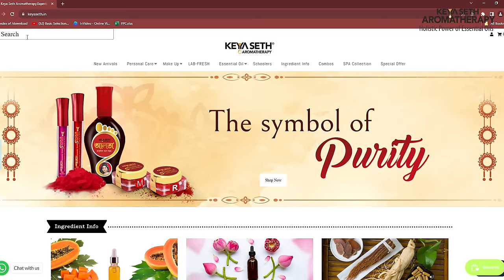Orange ১000 গুন ভালো | Discovering Orange Skincare range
Dive into our comprehensive range of rejuvenating products crafted to nourish, protect, and enhance your skin. Each item is formulated with precision to cater to diverse skin needs. Join us in this video to explore our collection, uncover skincare secrets, and embrace a radiant, healthy glow with Orange Skincare!